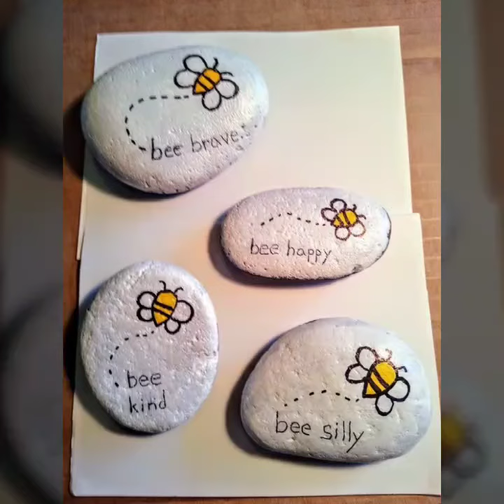diy best pebbles art painting||rocks art||stone art||shelds